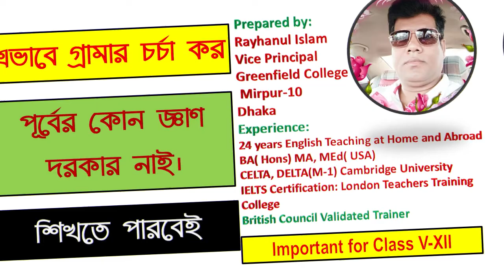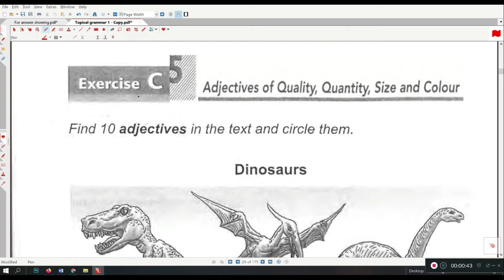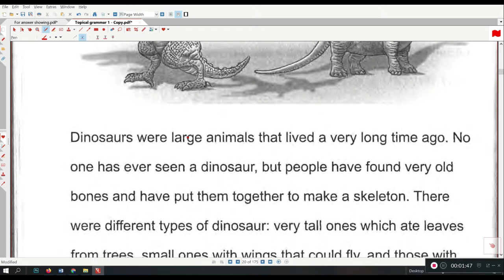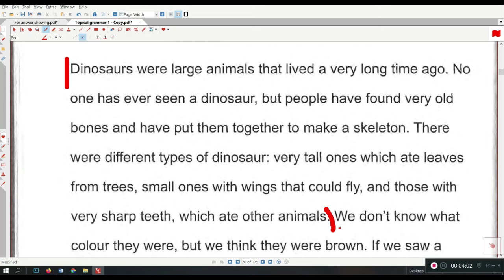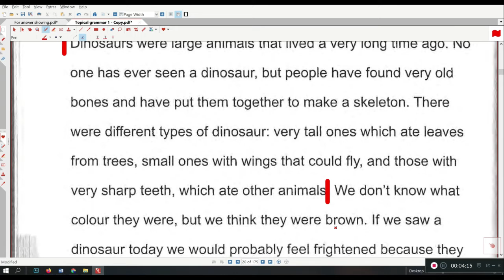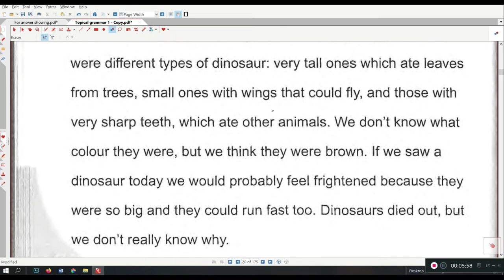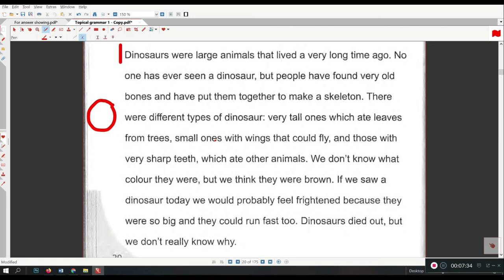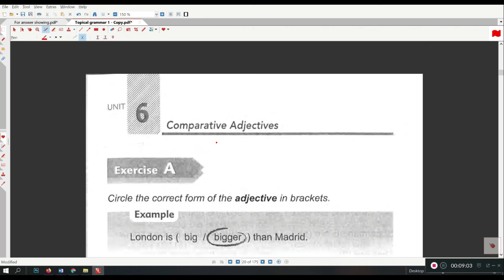Grammar Practice Online Unit -5 Ex -C#ieltsWithRayhan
Students can practice their previous knowledge and gain confidence.